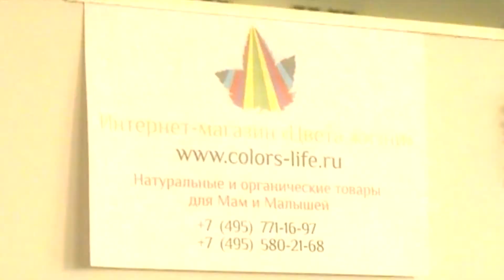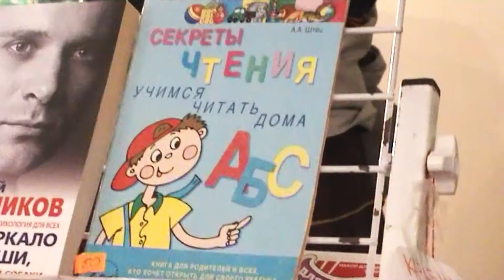Выставка Позитивное родительство (Syroedenie.tv)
Выставка «Позитивное родительство» - это прекрасная возможность познакомиться с авторами интересных методик и семинаров, узнать о новинках на рынке товаров для естественного родительства, присмотреть интересные занятия для себя и ребенка на следующий учебный год, выбрать привлекательный вариант летнего отдыха.
В выставки приняли участие и многие другие.